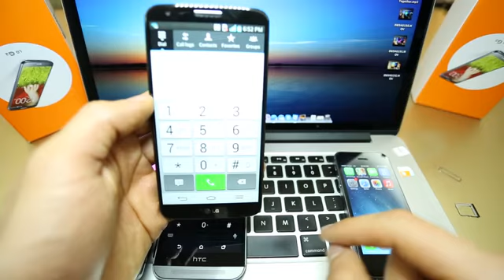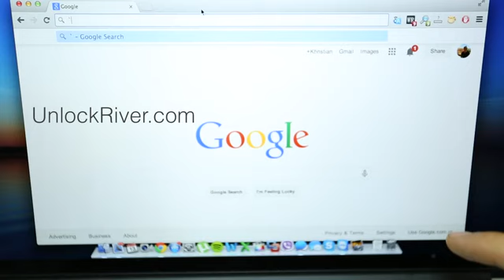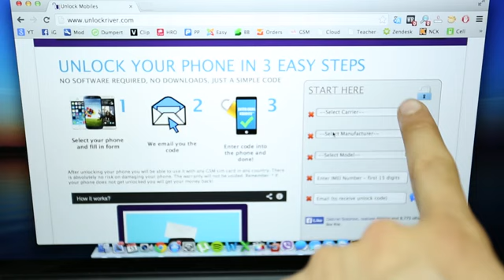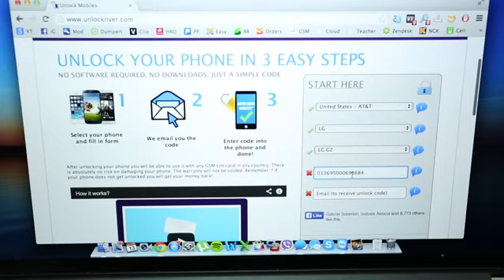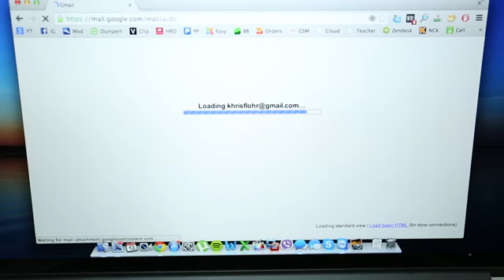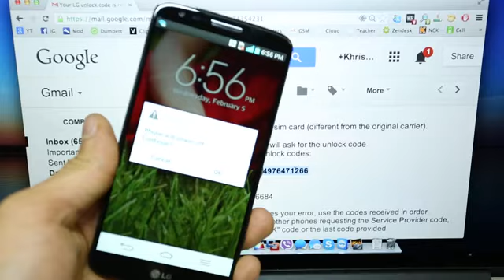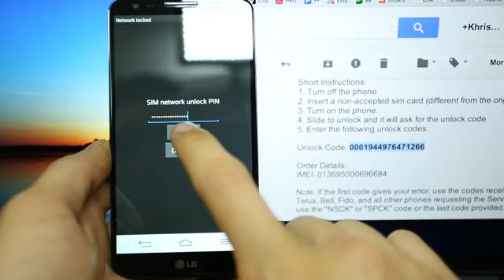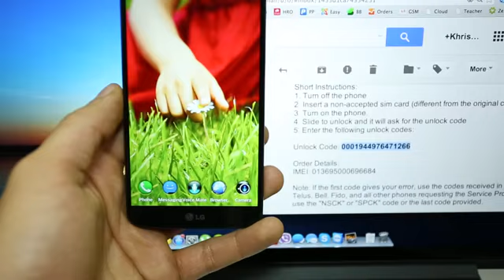How To Unlock A Phone Use it with any SIM card YouTube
How To Unlock A Phone - Use your phone worldwide with any GSM sim card.

How To Unlock A Phone by unlock code and use it worldwide with all GSM sim cards including AT&T, T-mobile, Orange, Rogers, Bell, O2, Three, Vodafone, Claro, Verizon and any other GSM carrier.

How To Unlock A Phone regardless of which brand it is, including Samsung, iPhone, LG, HTC, Huawei, Alcatel, Motorola, Nokia Lumia, Xperia or any other phone in the market. Unlock A Phone using this video which shows you step by step how to do it.

How To Unlock A Phone tutorial which works a 100% of the times using your IMEI to generate the Unlock code also known as Network Unlock Pin.

This video will be useful if you are looking to learn how to do any of the following things:
- How To Unlock A Phone
- Unlock A Phone
- How To Unlock A CellPhone
- Get an Unlock A Phone or an Unlock Code
- Network Unlock Pin
- Unlock A Phone AT&T
- How To Unlock A Mobile Phone